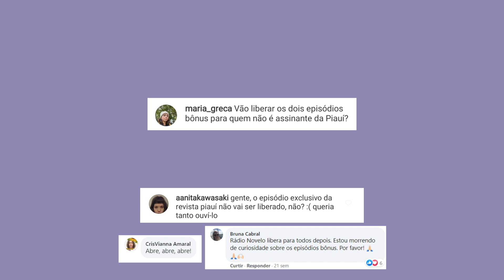Praia dos Ossos - Episódios bônus disponíveis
Vocês pedem, a gente entrega. Os episódios bônus do podcast Praia dos Ossos, antes disponíveis só para assinantes da @revistapiaui, agora estão liberados para todos no site da revista e em todos os apps de áudio.

Praia dos Ossos é o primeiro podcast original da Rádio Novelo.

ParaTodosVerem: Num fundo roxo, aparece o logo da Novelo. Ele desaparece com o início da música, quando começam a surgir na tela mensagens de ouvintes pedindo que os episódios bônus do Praia dos Ossos sejam liberados também para quem não assina a revista piauí. Saem os comentários e aparece o texto: "Vocês pedem, nós entregamos.". Abaixo: "Episódios bônus liberados no site da revista piauí e em todas as plataformas de áudio. 1. Gabriele 2. Búzios". O logo do podcast aparece acima dos textos e, abaixo deles, os logos da Rádio Novelo e da revista piauí.